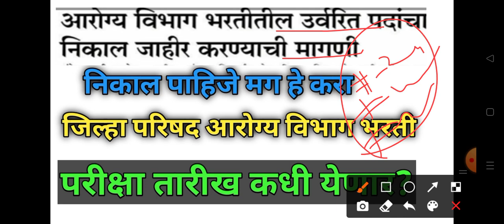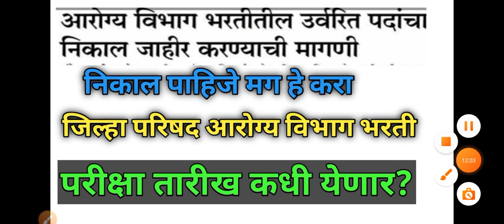आरोग्य विभाग भरती निकाल२०२१आरोग्य विभाग भरती निकाल पाहिजे मग हे कराच|ZP परीक्षा कधी होणार याची..